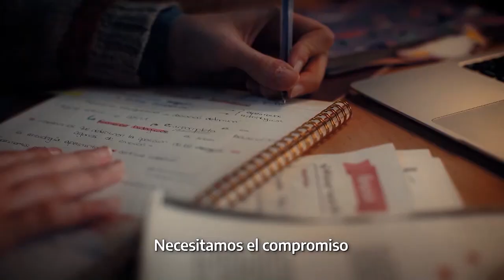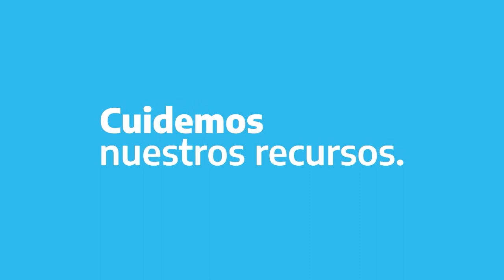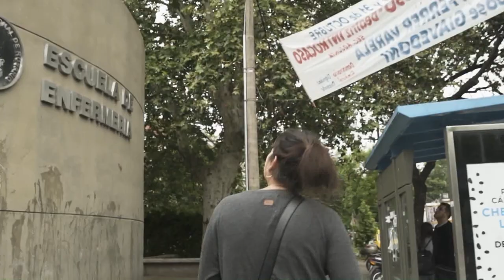UNIRIO TV NOTICIAS - 09-04-2024